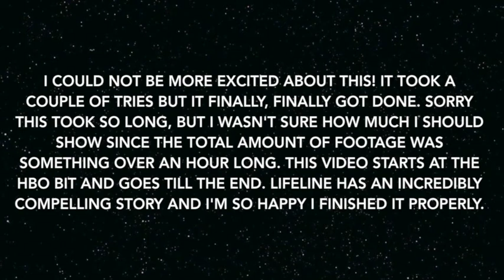Let's Play Lifeline [COMPLETED!]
This is jesshatter, and this is theelvishkilljoy, and you're watching Team Benevolent Kaboom! *confetti*

theelvishkilljoy: I'm so, so sorry this too so long, but with jesshatter's con schedule and my internship I didn't have the time to sit down and edit what turned out to be over an hour of footage from this game! Thanks so much for understanding, and I hope the video was worth the wait!